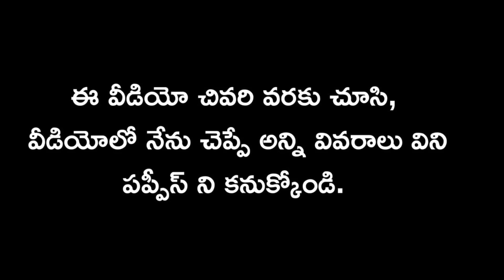top quality Lab puppies for sale in telugu/ 90594 40413 /aj pets